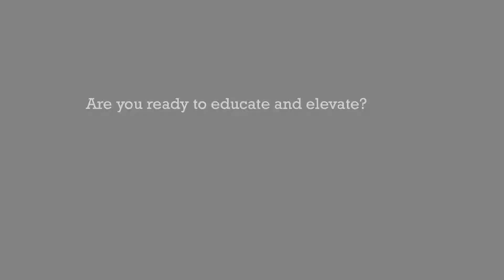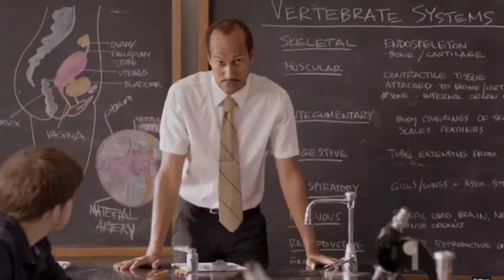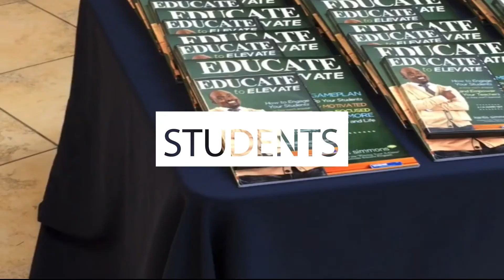Why Are You a Teacher? | Kantis Simmons (ETE, Ep. 1)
Teaching is the one profession that impacts every other profession in this world. But what happens when the teacher isn't impacted?

In most cases, this results in teachers and educators being stressed out, tested out, worked out, stretched out, and burnt out… right?

Well I'm stoked to announce the official launch of Educate to Elevate TV.

Educate to Elevate is a video podcast designed to inject fuels of inspiration and fuels of encouragement to help teachers, educators, administrators, principals, deans, directors, professors, department heads, counselors, paraprofessionals, social workers, substitute teachers and caring adults, do what they do everyday in school.

A new episode goes live each Wednesday, and this episode  is titled Why Are You A Teacher?.

I chose this first because 46% of new teachers quit, and people lose their motivation when their WHY isn’t big enough.

Watch this video to hear the frustrating letter I received from a teacher who details how her school is on alert and teachers are stressed, overwhelmed, and quitting on the spot.

...but moreso watch to hear my response.